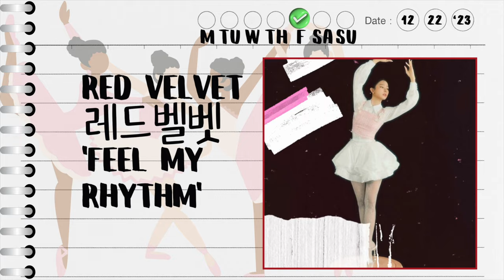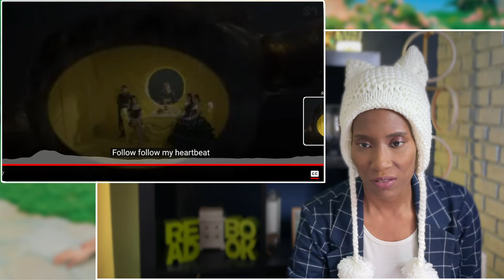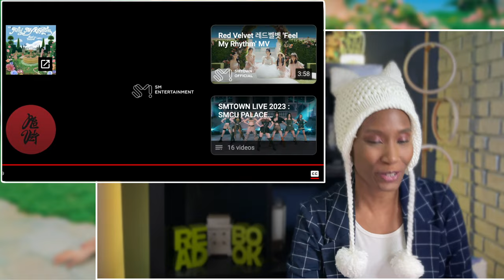RED VELVET Reaction | FEEL MY RHYTHM MV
RED VELVET Reaction | FEEL MY RHYTHM 💜

00:00 Intro
00:20 MV Reaction
06:57 Stage Performance Reaction
12:25 Outro

Red Velvet 레드벨벳 'Feel My Rhythm' MV - youtu.be/R9At2ICm4LQ
Red Velvet 레드벨벳 'Feel My Rhythm' Stage Video - youtu.be/xjzMgH_V16M